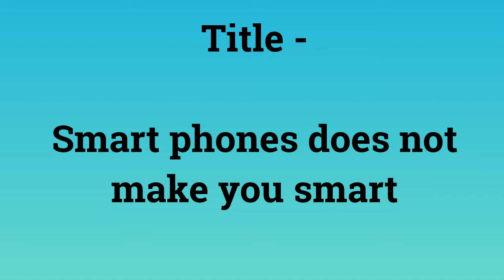Level 3 speech | Smart phones does not make you smart |Toastmasters International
This is my level 3 - Project 1 on Presentation mastery manual.

Speech titled "Smart phones does not make you smart"

At Lead india speakers club - Bangalore.